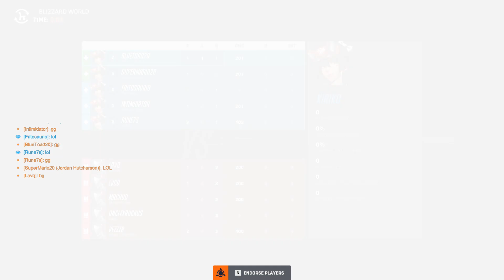Overwatch 2 Clip - A Genius Flower Spot and Chair Spot in Prop Hunt